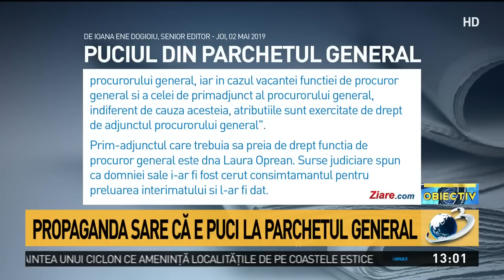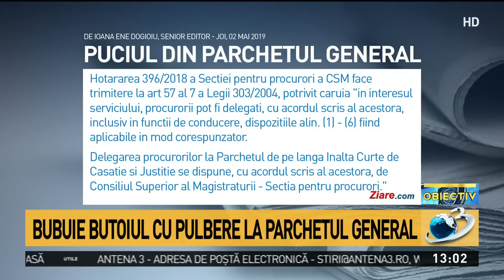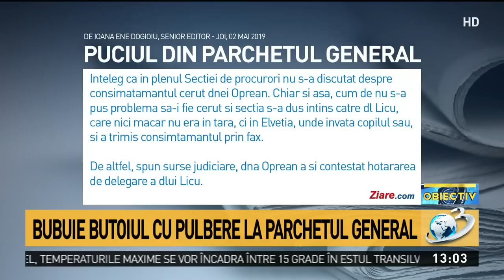Culisele numirii lui Liciu la Parchetul General